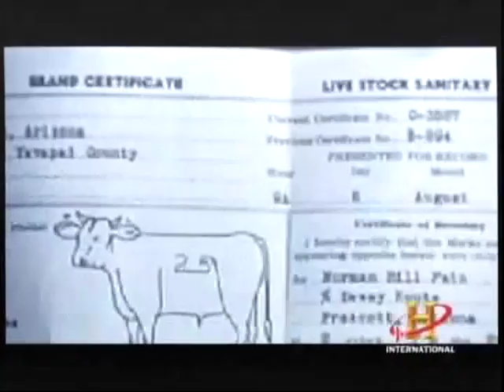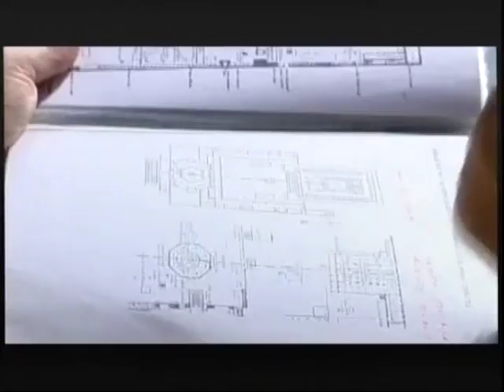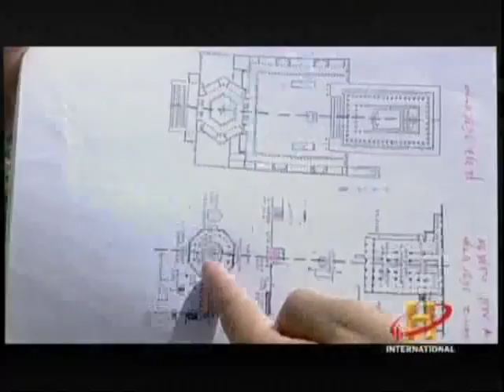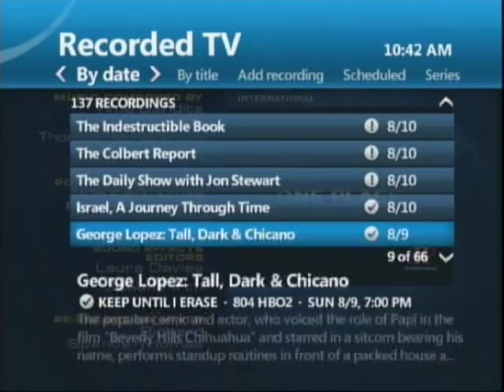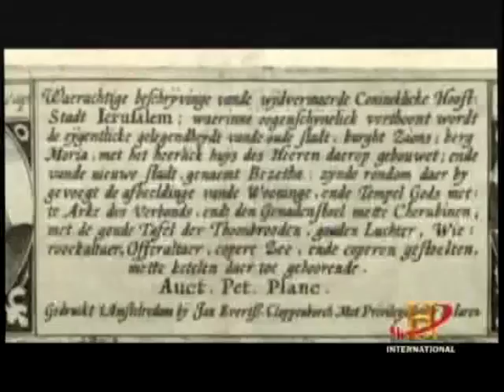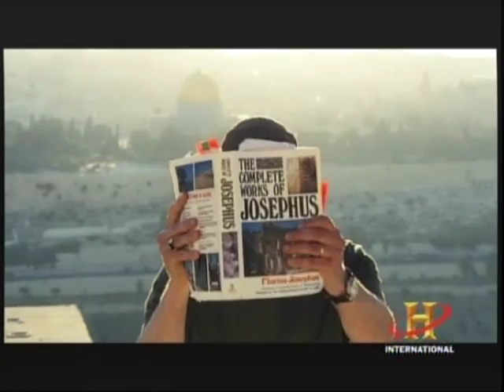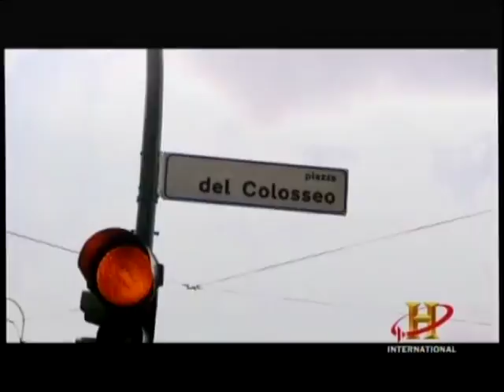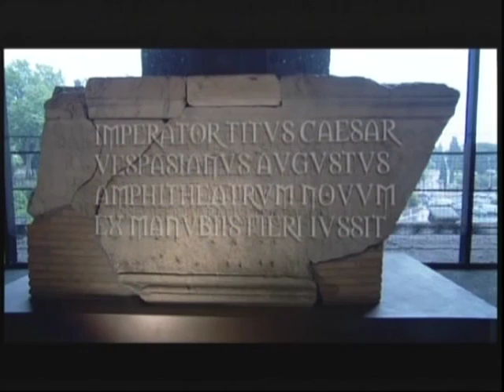RED HEIFER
Biblical Archaeology & Christianity